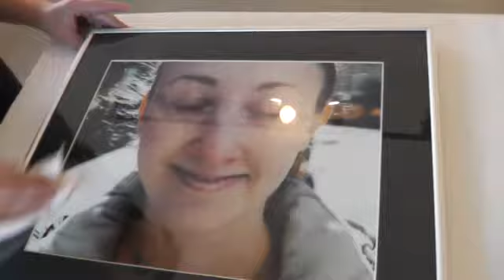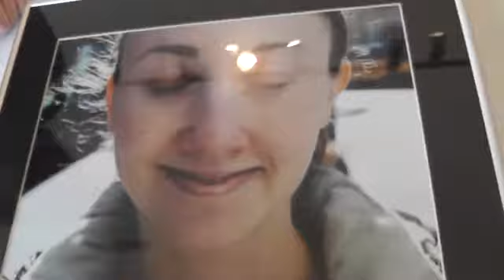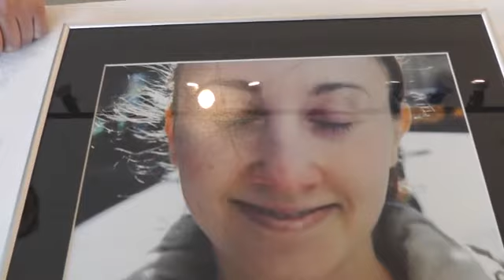Kendall Thompson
Mindpool 2012: Where streams of consciousness collect. An exhibit of artwork that was created relying heavily on intuition. When artists allow the element of risk into their creative process, the opportunity for surprise is increased. Sometimes these surprises are called happy accidents.
Curator: V2R2
Co-curator: danma
Juror: Kara Duncan of Vertigo Art Space

Opening Reception: May 18th, Friday 6pm -- 10pm
Exhibition: May 18th -- June 3rd
Closing Reception: June 1st, 6-10pm

NEXT Gallery
3659 Navajo Street
Denver CO 80211